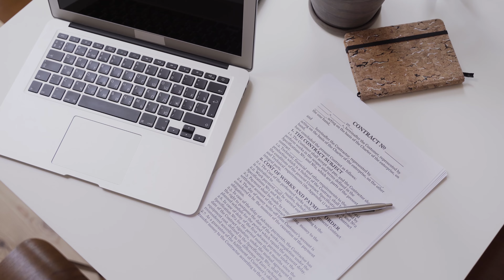TRUCKING Accident Lawyer Reveals Top Secrets to Winning Cases!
If you've been injured in a trucking accident, you need the best legal representation possible. But with so many trucking accident lawyers out there, how do you choose the right one?

In this video, attorney Christopher Smith with DRS Law explains the key factors to consider when choosing a trucking accident lawyer. We'll discuss:

Experience: Truck accidents are complex cases, so you need a lawyer who has experience handling them. Look for a lawyer who has a proven track record of success in getting compensation for injured truck accident victims.

Communication: It's important to choose a lawyer who communicates well and keeps you informed of the status of your case. Look for a lawyer who is responsive to your calls and emails and who takes the time to explain the legal process to you.

We'll help you choose the best trucking accident lawyer for your case and fight to get you the compensation you deserve.

DRS Law Personal Injury Lawyers